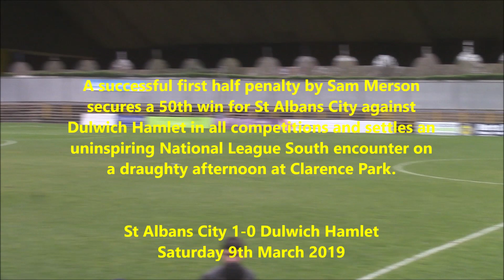Ian Allinson: St Albans City v Dulwich Hamlet